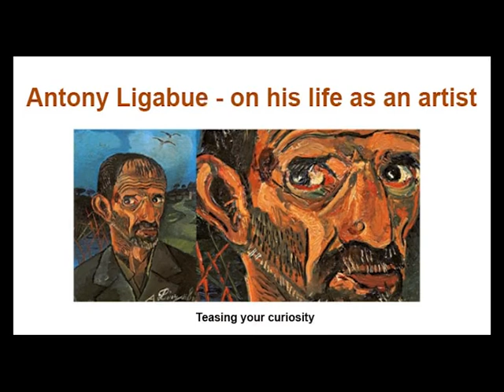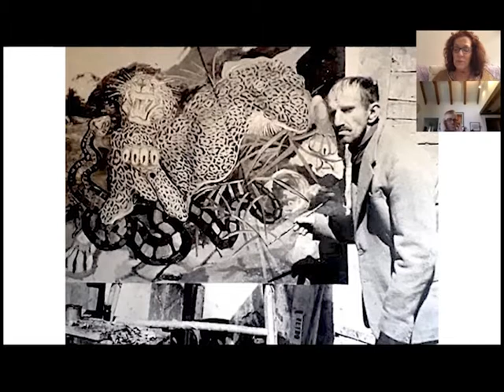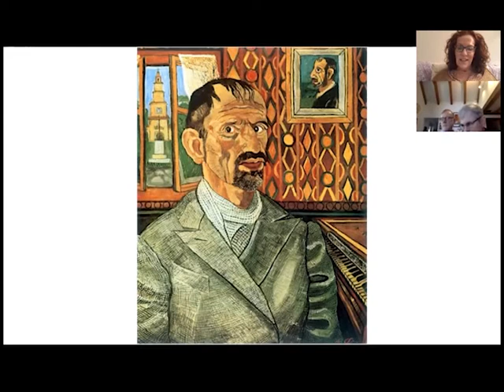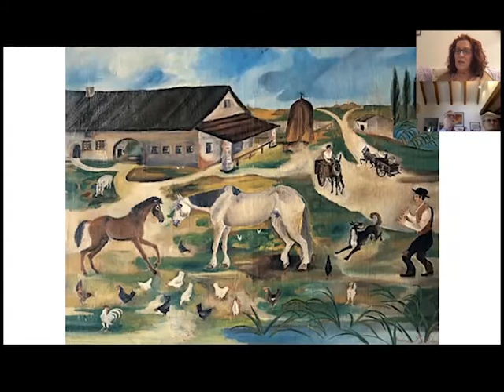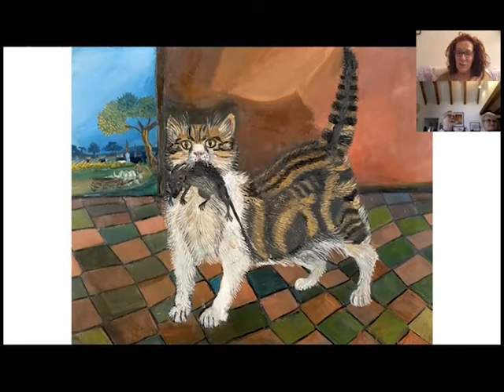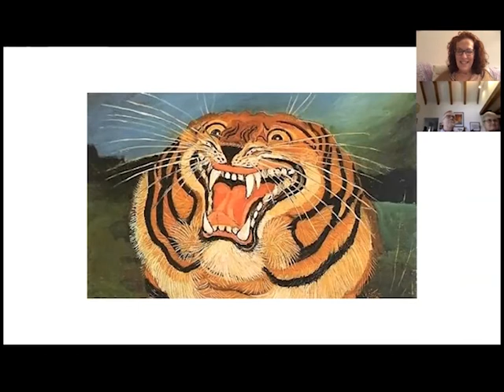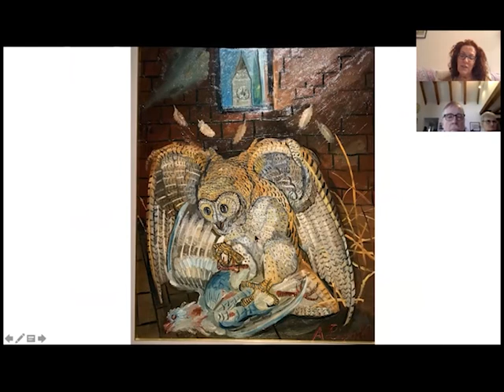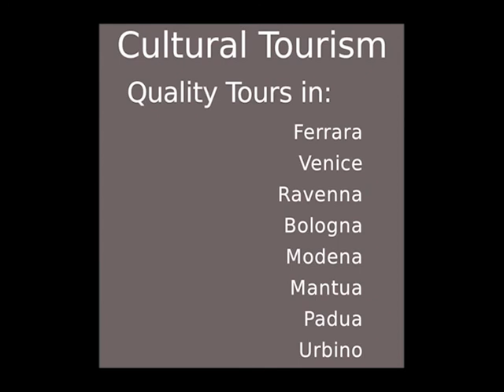Virtual guided tour at the art- exhibition: 'Antonio Ligabue. An artist's life'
Antonio Ligabue (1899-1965) was one of the most original artists of the twentieth century,
 able to excite with a splash of color and transport us into his genuine and visionary world.
 Born in Zurich, after a difficult childhood and adolescence he was expelled from Switzerland
 and arrived in 1919 in Gualtieri, in the province of Reggio Emilia, home of the adoptive father.
 Here, too, his life remains very hard, marked by hostility, misunderstandings and repeated admissions to psychiatric hospitals. But Ligabue resists, finding in artistic practice that "safe place" that he never had. Painting and sculpture become the means to transform difficulties into opportunities and to give voice to his thoughts.

The exhibition documents all of Ligabue's activity through over one hundred works, including paintings, sculptures and drawings, some never exhibited so far. The fundamental themes of his research emerge in the itinerary: from the intimate diary of self-portraits to landscapes of the heart, from portraits to still lifes, from wild to domestic animals, from rural landscapes to hunting scenes and snow storms. A story that emphasizes the singularity of his poetics and reveals the natural, pure and instinctive strength of his genius.